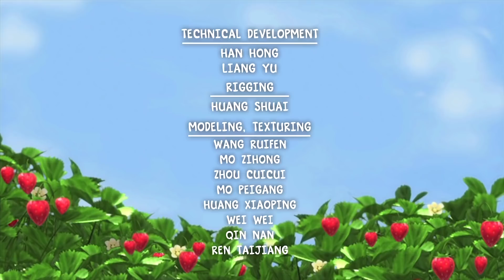High Tech Drama | Strawberry Shortcake | Cartoons for Kids | WildBrain Kids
Lemon and Raspberry's fashion podcast is saved by Apple, then almost sabotaged by Sweet and Sour when Lemon's "mood hair" runs amok, acting like the bickering twins, and the twins' comical argument is accidentally broadcast on the "berrynet."